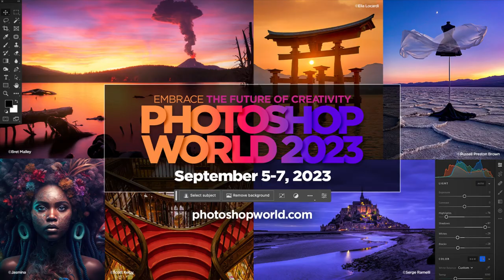Join Russell Preston Brown at Photoshop World 2023!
Saddle up, folks! 🤠 Join Russell Preston Brown at Photoshop World 2023 for an experience that's more real than the wild west! 🎬🌄 From generative magic to mind-blowing sessions, we're diving deep into the art of creativity.